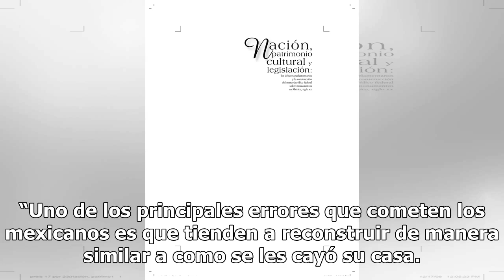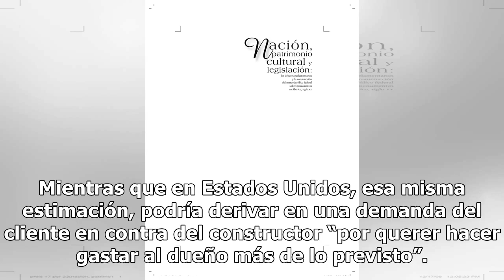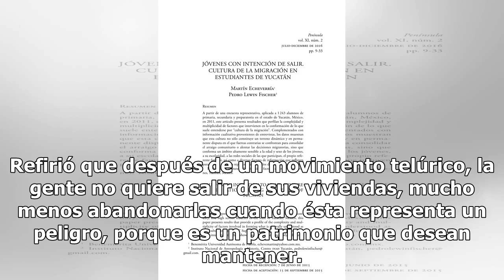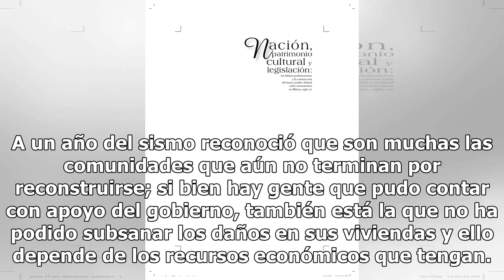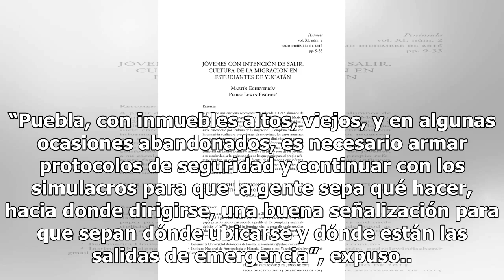Error de mexicanos es construir sus viviendas de manera empírica - El Diario de Yucatán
PUEBLA (Notimex).- Para construir los mexicanos cometen varios errores, los cuales llegan a repetir en un proceso de reconstrucción, y con ello incrementar el nivel de riesgo, alertó Patricia Torres Sánchez, decana de la Escuela de Arquitectura, Arte y Diseño del Tecnológico de Monterrey en Puebla. ...